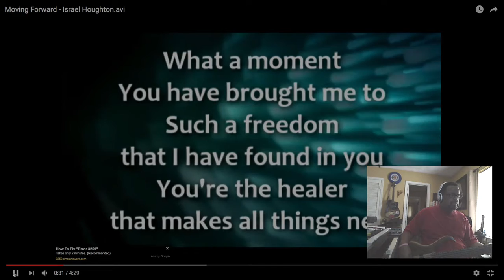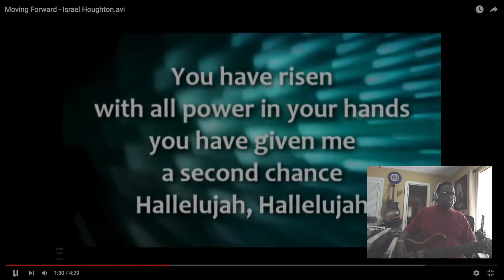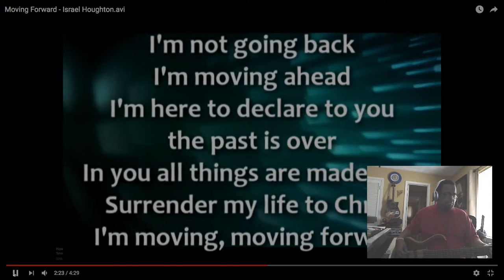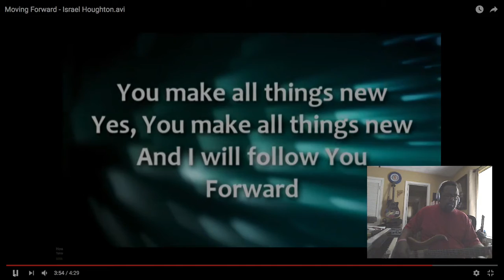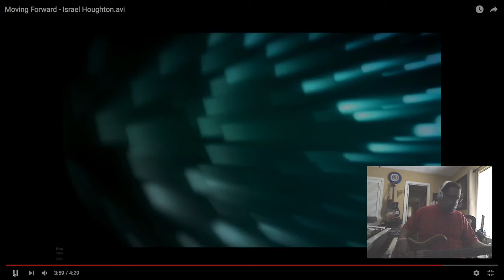Moving Forward (SF)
Bass Cover of one of my favorite Israel Houghton songs.